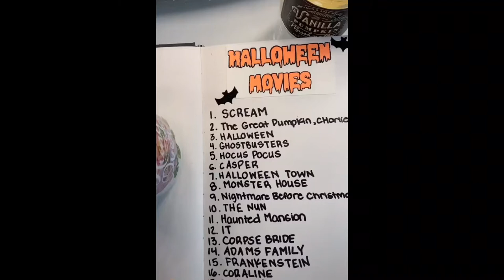makeup inspired by Halloween movies